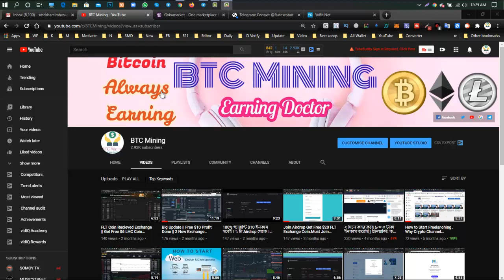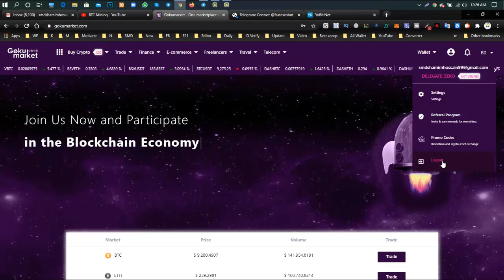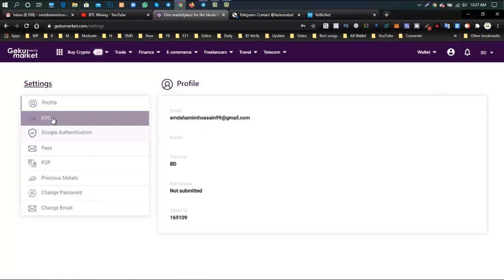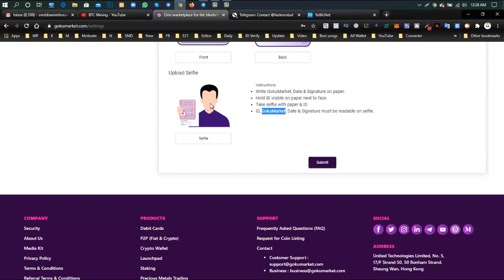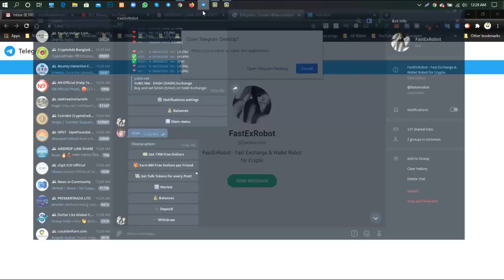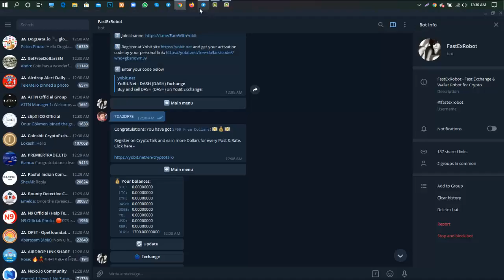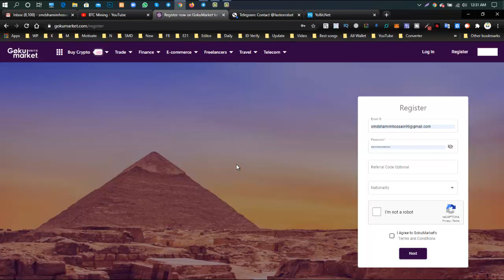Big Airdrop 1700 Dollars Free.Get Free $5.20 GMC Exchange Coin.Must Join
airdrop,
free airdrop,
join airdrop,
new airdrops,
new airdrop,
latest airdrops,
best airdrops,
online earning,
online income,
claim airdrop,
sda airdrop,
latest airdrop,
unlimited airdrops,
crypto airdrop,
big airdrop,